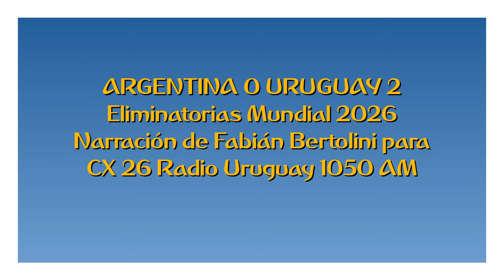Argentina 0 Uruguay 2 - Eliminatorias Mundial 2026 (por Fabián Bertolini)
Los goles y final del partido, por Fabián Bertolini y Edward PIñón para CX 26 Radio Uruguay 15050 AM.